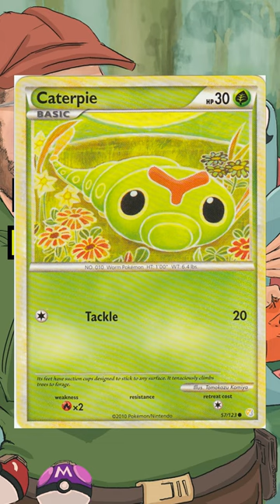Top 5 Caterpie Pokemon Cards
Here is my top 5 Caterpie cards.

POKEDELICS
Nick's Pokedex
Travis Dubois
Fili
PokeBaller Mike
Trash-Queen [Casey]
McKai Gaming
Sticcc
SHAM & COVY'S EMPORIUM OF AWESOME
cobra heart
Ceridwyn Swinamer
Mystic Ninjah
Dusa
Exotic Mop
Greany Beeny
Tyler
Chris C
Ixl skull
Razzie
ᐳᑭᓯᒐᔾ
astrolin
Luna Plays
(Rio) Cryptid King
Joseph
K5 77
Silas_B
Technoblade Fan
Arcann
Dash Eep
Restricted Nuggies
Paulo Lucas Almeida
Ser Fernando Montalvo
PokeJamin
Asmar Taylor
Jayden
He he he haw He he he haw
Danny Price
Williamson Family
Chef Bob
Decidueye the Wise 🪬
Alessandro Dobbelaere
bossjames1012
Steven Armstrong
Sito620
Joseph gorton
Jared Michael
franckcr
Chad Lynn
D.P.T.R
Penguu
FoxyLady08
Shiny Azumarill
poke greenmon
Miranda harrell
Mrs.Shockhorn_#GVO
Alkesh Patel
TsunamicRobbie
Razor Nos
Aj Byatt
Sage's Gaming
PokeTempest
Vicki McEnery
MrShinyGiratina
Lauchette Byrne
peter
Derek Reyes
omid qaderi
Ev
Irvan Indra
🐸 McFroakster_#GVO 🐸
BonBon&Mons
Shadow_2023

Bpockets.com